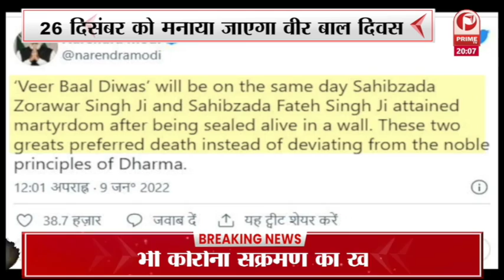सिखों के दसवें गुरु का प्रकाश पर्व'संत सिपाही' कहलाए गुरु गोबिंद सिंह || Prime Tv